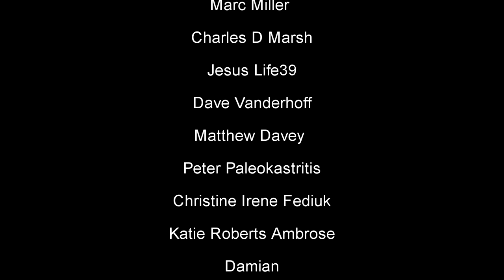The Worst Friday The 13th Movie Could Have Been Great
Why Friday The 13th Part 8 Jason Takes Manhattan was a critical and financial flop, and what could/should have been having tons of potential.